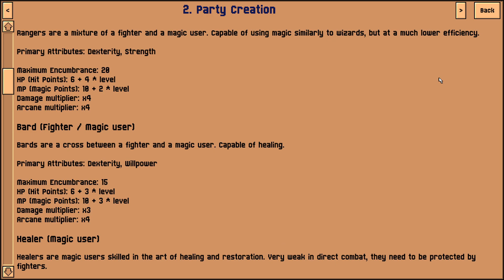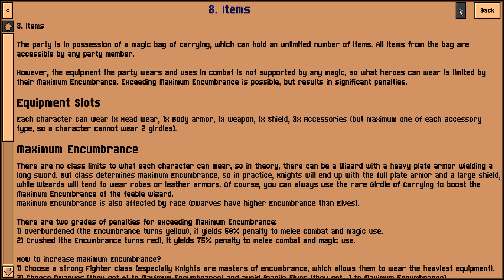Legends of Amberland II: The Song of Trees (on Steam) Demo First Look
0:23 settings
3:19 start new game
A squad based first person view dungeon crawler. Similar in style to the old favourites Might and Magic or Eye of the Beholder. It works okay if this is the type of game you are looking for.